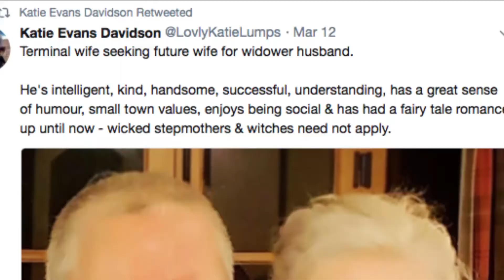A wife's dying wish for her beloved husband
A woman with terminal cancer wants to ensure her husband has company when she's gone - so she's looking to find him a new wife. Nigel Newlove has more.